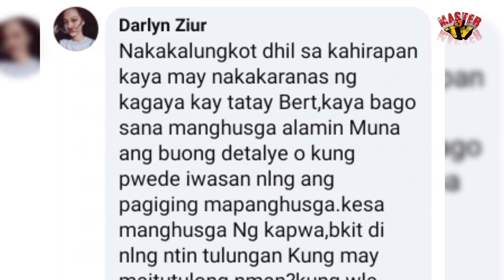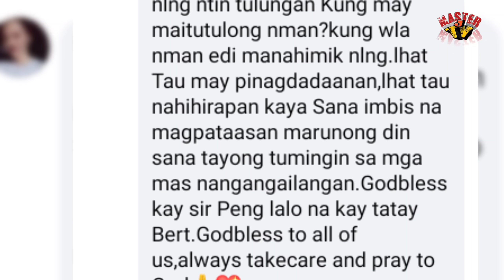Halos maiyak si tatay sa ginawang panghuhusga sa kanya ng mga tao! napahiya sila ng malamn ang totoo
Halos maiyak si tatay dahil sa pangungutya sa kanya ng mga tao. subalit napahiya sila ng malaman ang totoo!

Isang mapag palang araw sa ating lahat mga kamaster ☺️☺️ naway nasa maayos kayo na kalagayan ngayon. ingat po tayo palagi